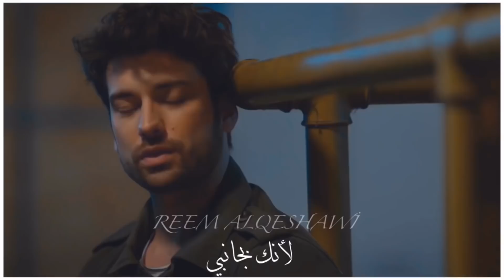هوصلك - تامر حسني || خطف جينك و عذراء || Elimi Bırakma || لا تترك يدي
أسم المسلسل : Elimi Bırakma - لا تترك يدي
جينك ♡ عذراء
 أسم الأغنية : هوصلك - تامر حسني